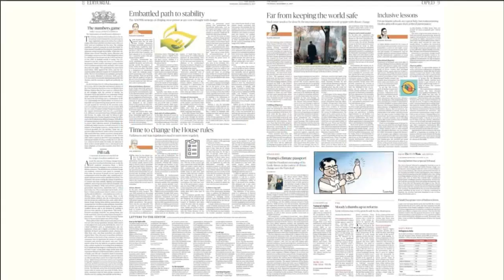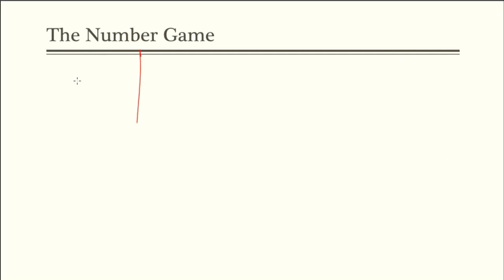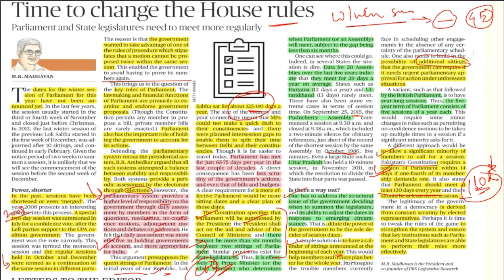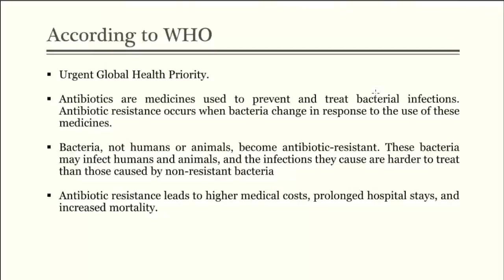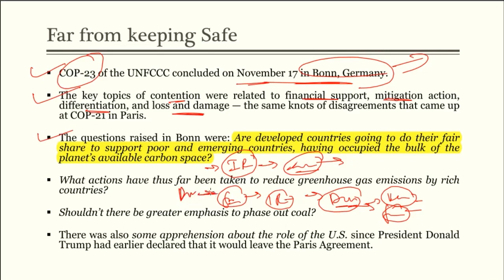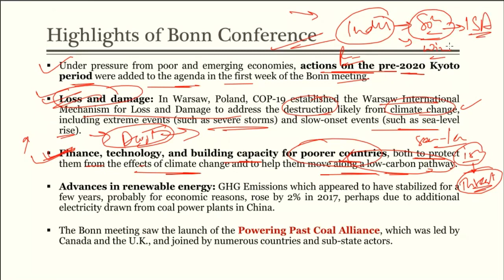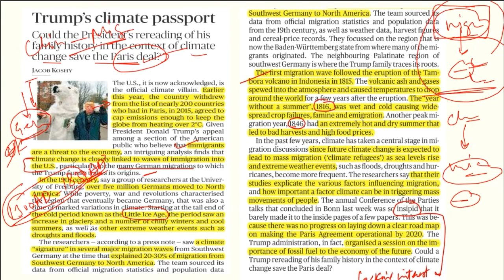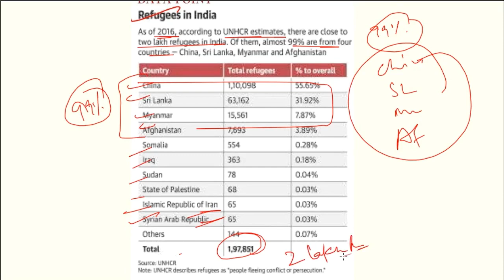23rd November 2017- The Hindu Editorial Analysis in Hindi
Watch full Explanation of Today's The Hindu Editorial.a

(I'll upload this pdf on my telegram channel)